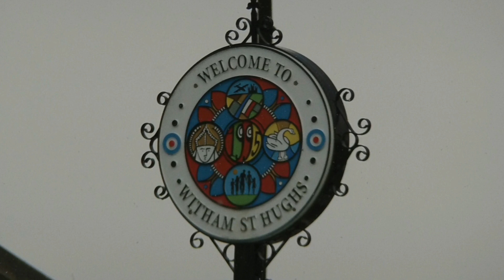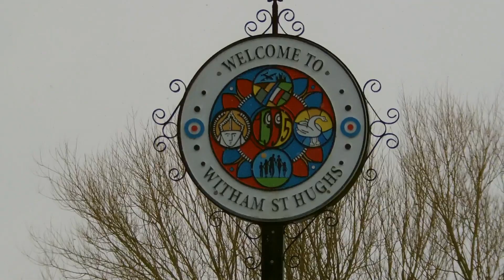Winter Cycling in Witham st Hughs Lincolnshire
A bicycle ride around the village of Witham st Hughs as the snow storm "Beast from the East" starts to arrive